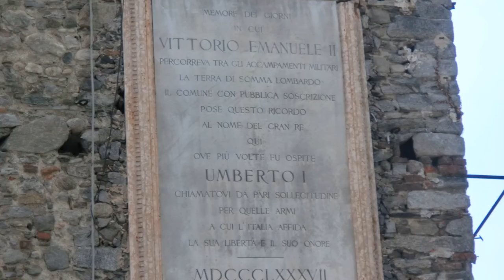Somma Lombardo (Italie)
Somma Lombardo petite ville proche de tout !